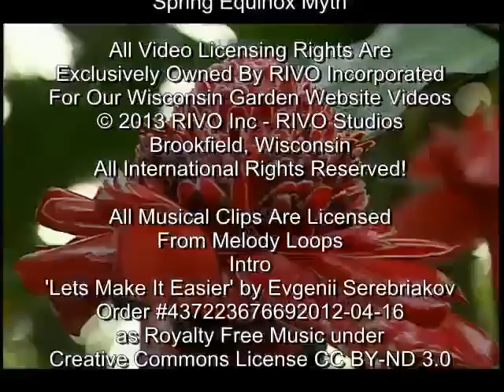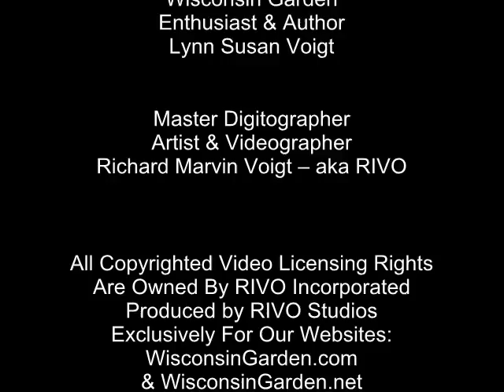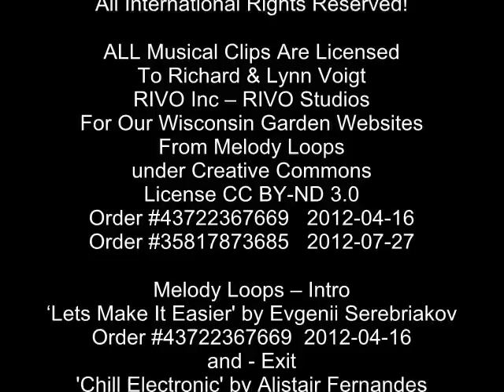Spring Equinox Myth - Wisconsin Garden Video Blog 372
Today is the first day of spring and the Vernal Equinox with at least 10' of snow still blanketing our Wisconsin Garden!  Arrrrrh! So we move inside to demystify the old myth of standing an egg on its end to prove that eggs don't need equal gravity between the Earth and the sun on the Vernal Equinox to stand on its end.  We do it just for the fun of it.